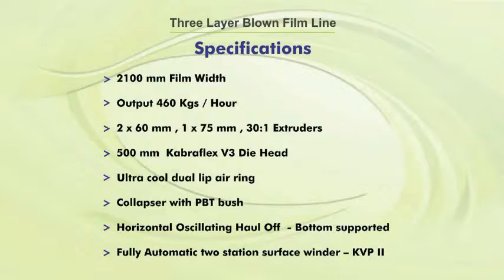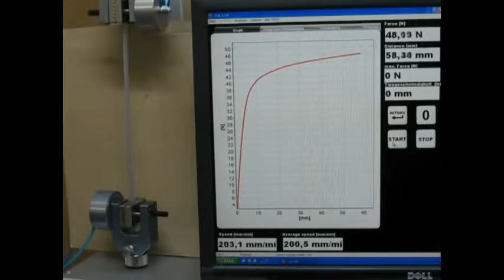Máy Thổi Màng PE & Kiểm Tra Độ Bền Lực Kéo Đứt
Với đoạn clip dài 05 phút, chúng tôi muốn giới thiệu đến các bạn 1 cái nhìn tổng quát về quá trình chế tạo ra màng co PE, cũng như khâu kiểm tra độ bền của sản phẩm tại phòng LAB trước khi chúng được xuất xưởng ra bên ngoài.
Chúng tôi, Tinius Olsen, nhà sản xuất các sản phẩm giúp kiểm tra độ bền mọi loại vật liệu, như nhựa, plastic, cao su, sắt thép...Các bạn có thể tham khảo sản phẩm tại Hoặc call 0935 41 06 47 gặp Anh Thi